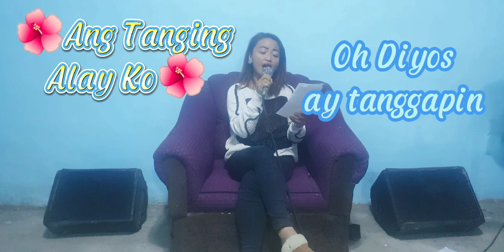"Ang Tanging Alay Ko"(performed by:Song Ngadan)